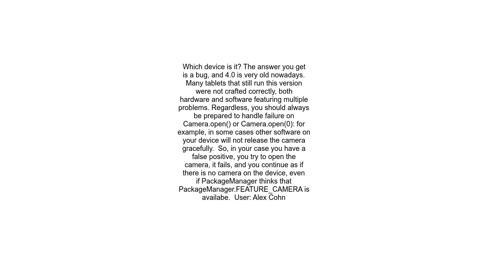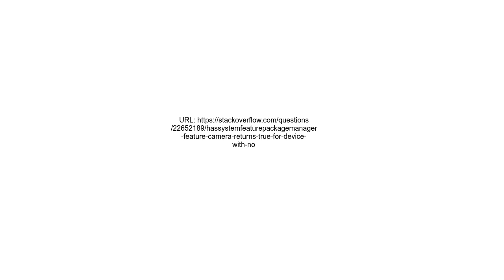hasSystemFeaturePackageManager FEATURE CAMERA returns true for device with no camera